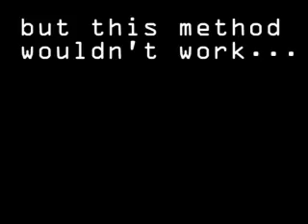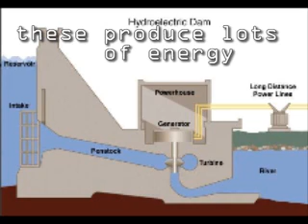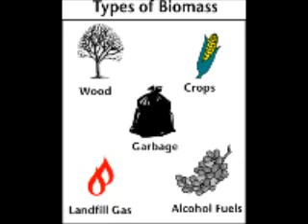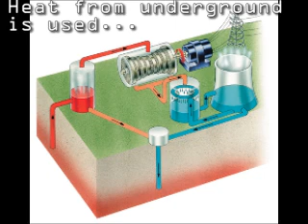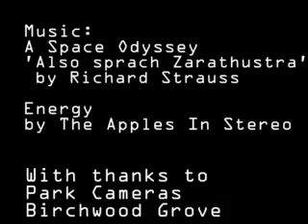Renewable Energy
video i made for science about renewable energy, energy transfers and electricity. Using funky music from the apples in stereo. In memory of Treacle the hamster who has passed away.
Oakmeeds